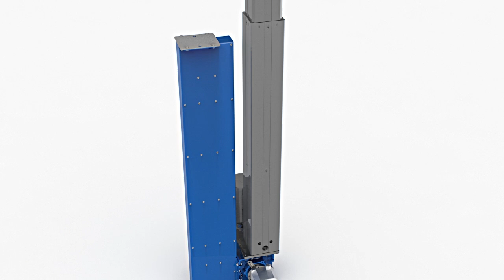SERAPID TELESCOPIC MAST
SERAPID telescopic masts are operated by electromechanical actuators using rigid chain technology. Combined with aluminium profiles, they create a self-supporting telescopic mast.
SERAPID telescopic masts are used for metrology applications or for compact lifting of loads of up to 450 kg.
Telescopic masts operate vertically, horizontally or diagonally. Compact and highly rigid, SERAPID masts can be easily built into small spaces and provide high positioning accuracy and high quality reliability.